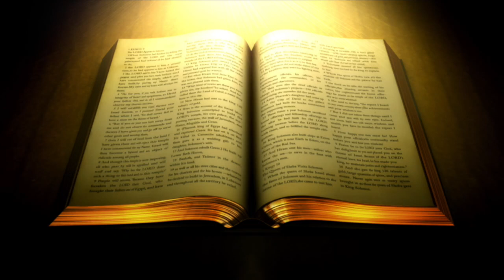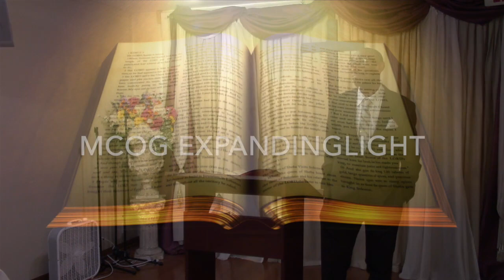THE DANGER OF ALTARS PT 2A